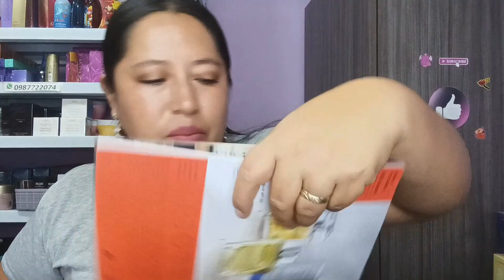PEDIDO YANBAL CAMPAÑA 13 S3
Hola

Saludos ♥